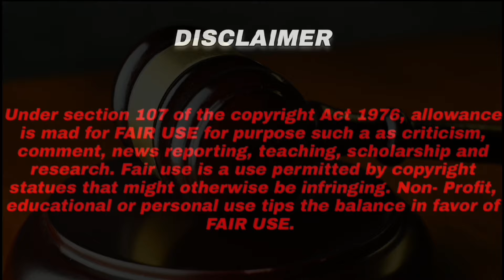45 வருடங்களுக்கு பிறகு முடிந்த மர்மம் | Cheryl and Pamella Mystery | Tricky Thaju